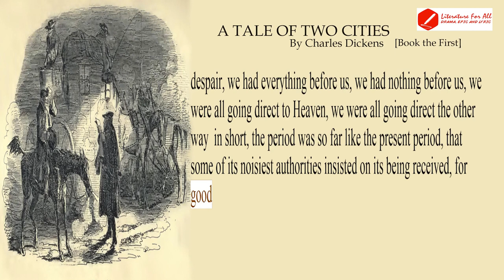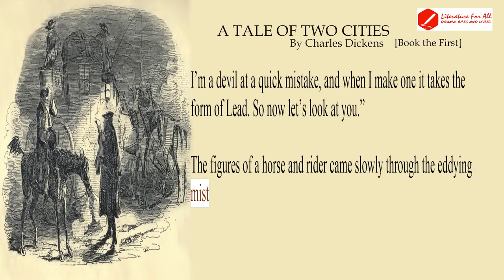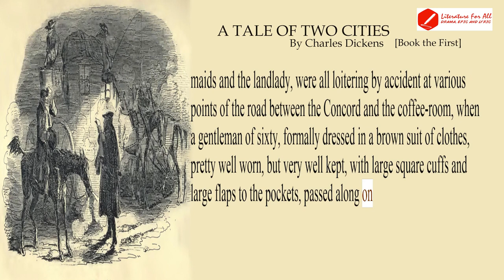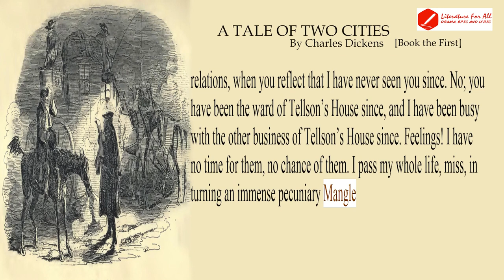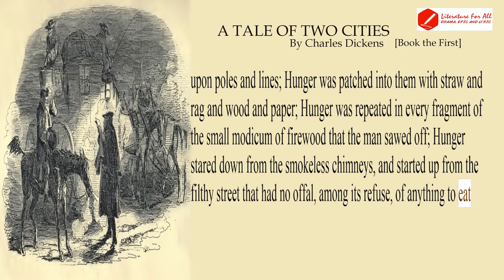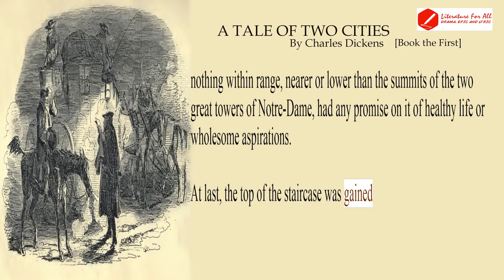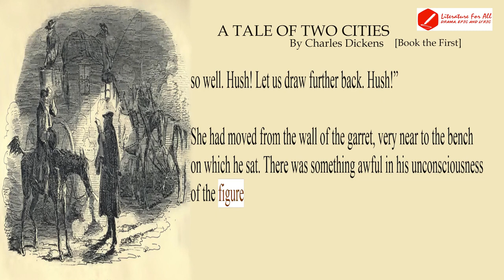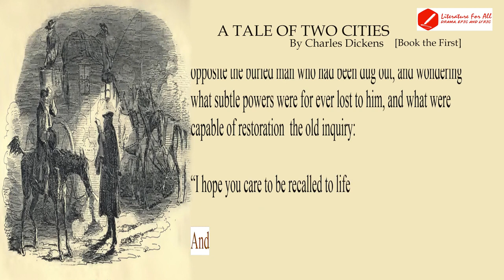A TALE OF TWO CITIES | By Charles Dickens | [Full Audiobook with subtitles in English] PART 1 of 3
A TALE OF TWO CITIES |  A STORY OF THE FRENCH REVOLUTION | By Charles Dickens [Full Audiobook with subtitles in English] PART 1 of 3